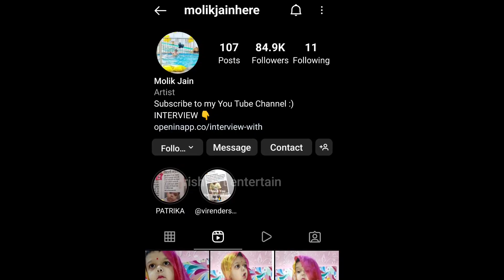बच्चे की acting देख हंस हंस कर लोटपोट हो जाओगे | 5 kilo aata viral boy pushpa | molik jain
credit - molik jain , deepak mahipal

funny reels
talented boy
viral boy pushpa
molik jain new video
trending song
viral boy dialogue
tiki video
moj video